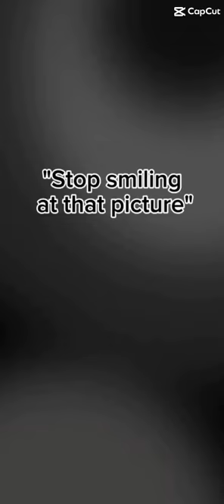The foals were so cute tdy🥰🫶🐴foals